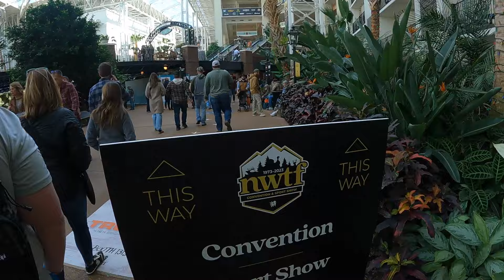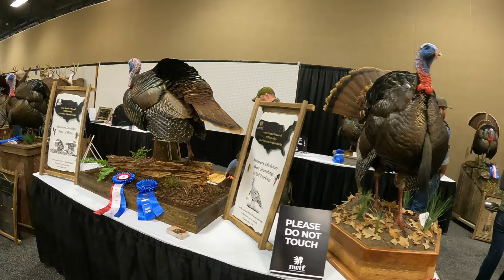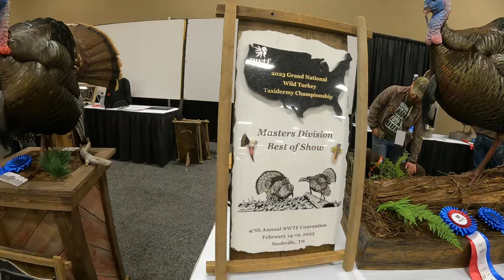NWTF 2023 Convention & Sport Show: Highlights, Tips for First Timers, and 2024 Show Dates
Take a look at the highlights from the 2023 NWTF Convention and Sport Show from Gaylord Opryland in Nashville Tennessee.  We had a great time and left with more product that you can shake a stick at.

We share tips that will make your experience more enjoyable.  Last year was our first time and we want to share what we learned last year with you!

2024 Show Dates are now released and we share those with you.

We want to hear from you!  Comment or email your questions to us.